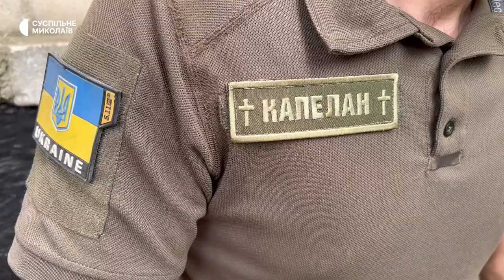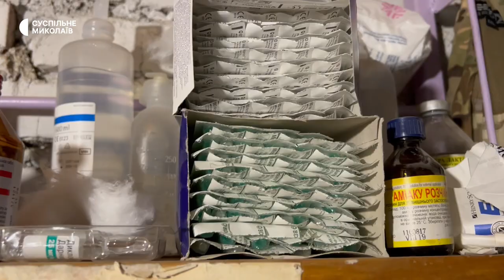Життя на передовій. Як живуть військові на позиціях Миколаївщини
За десять кілометрів від позицій українських військових на Миколаївщині — російські війська. Поруч з бійцями на передовій — медик та капелан. У кожного свої бойові завдання.
Про те, як облаштований їхній побут та які задачі виконують, розповіли кореспондентам Суспільного.